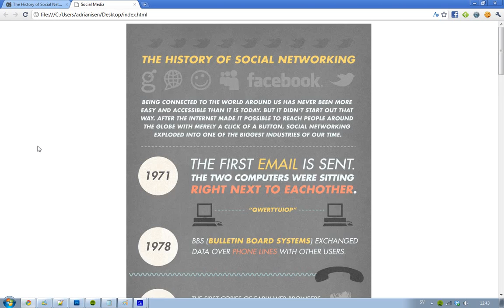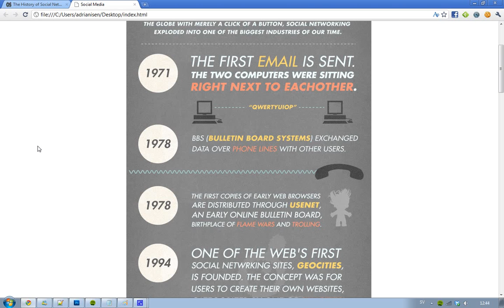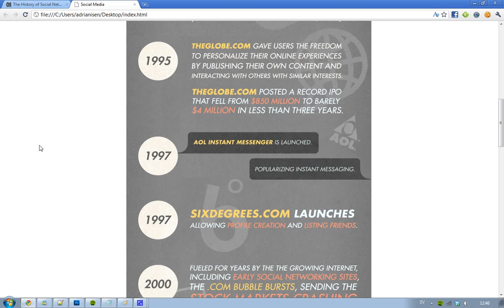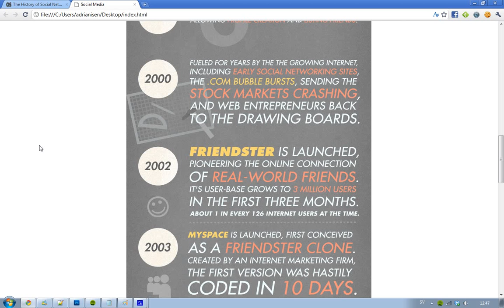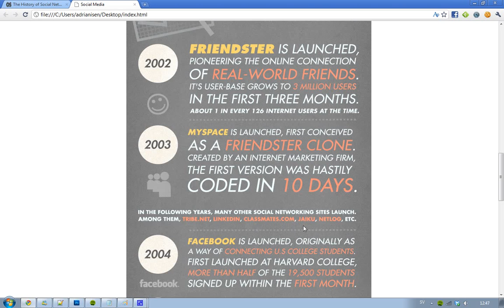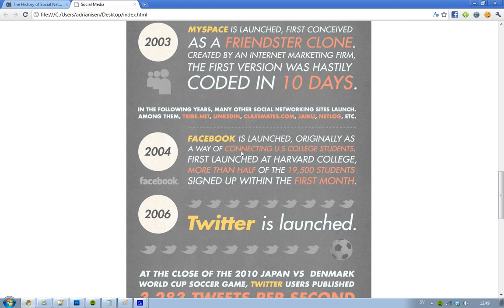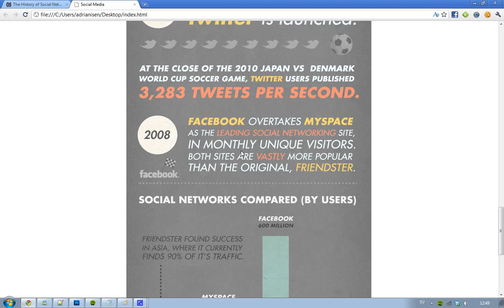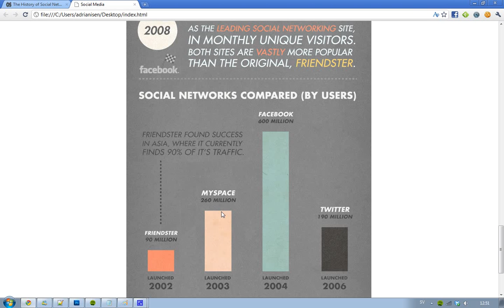The History Of Social Networking Infographic! 1971-2011! First Email Sent & More!